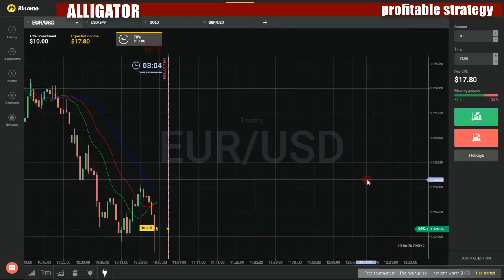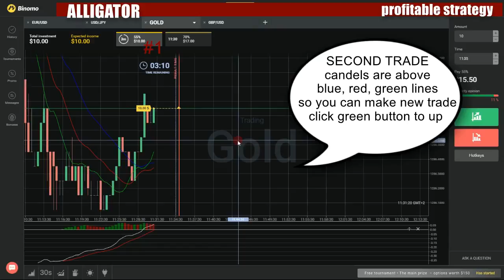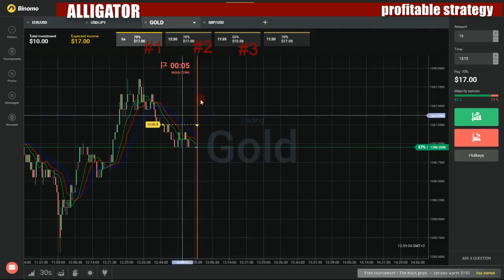Binary options profitable strategy - How to make money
My favorite movies:

Brain Hospital: Saving Lives
Brain Power
Brain Powerd
A Problem of Hallucination
All or Nothing
Are Souls Solitary?
At the Port of Call
Beyond the Curtain
Departing from the Ocean Depths
Double Revival
Fated Reunion
Flight
Friend or Foe
Independent Course of Action
Jonathan's Sword
Orphan's Hesitation
Perfect Breakthrough
Rejection
Sister and Brother
Stately Surfacing
Sweet Memories
Temptation of the Plates
The Depths of Love
The Governor's Ambitions
The Hometown Flame
The Moving Mountain Range
The Uninvited Guest
Tricking Memories
Yuu's Battle
Brain Rush
Pilot
Brain Sex
Brain Story
All in the Mind
First among Equals
Growing the Mind
In the Heat of the Moment
The Final Mystery
The Mind's Eye
Brainbounce!
BrainBox
Braincraft
BrainDead
Back to Work: A Behind-the-Scenes Look at Congress and How It Gets Things Done
Goring Oxes: How You Can Survive the War on Government Through Five Easy Steps
Notes Toward a Post-Reagan Theory of Party Alliance, Tribalist, and Loyalty: Past as Prologue
Playing Politics: Living Life in the Shadow of the Budget Showdown - A Critique
Six Points on the New Congressional Budget: The False Dichotomy of Austerity vs. Expansionary Policies
Taking on Water: How Leaks in D.C. Are Discovered and Patched
Talking Points Toward a Wholistic View of Activism in Government: Can the Top Rebel?
The End of All We Hold Dear: What Happens When Democracies Fail: A Brief Synopsis
The Insanity Principle: How Extremism in Politics Is Threatening Democracy in the 21st Century
The Path to War Part One: The Gathering Political Storm
The Path to War Part Two: The Impact of Propaganda on Congressional War Votes
The Power of Euphemism: How Torture Became a Matter of Debate in American Politics
Wake Up Grassroots: The Nine Virtues of Participatory Democracy, and How We Can Keep America Great by Encouraging an Informed Electorate
Braineaters
Braineaters at the NYC Halloween Parade
Braingames
Braingames #1
Braingames #2
Braingames #3
Braingames #4
Braingames #5
Pilot
Brainiac
Brainiac's Test Tube Baby
Brainiac: History Abuse
Brainiac: Science Abuse
Artist
Bird Watching
Camping
Christmas Cracker
Fishing
Football
Orienteering
Picnic
Ramblers
Brains & Brawn
Brains
A Compelling Alternative Theory
A Free Man
A Series of Queries
Alison 101
Alison 201
Dun Dun DUUUN
Group Projects
Guest Lecturers
Help Me
I Want to Help
My Date with Damian
My Talk with Damian
Speak Freely
Team Sports
The Lovable Lab Rat
The Undead Are Throwing Off My Game
The Undead Dating Game
The Unlovable Lab Tech
Brains: Minisodes
Bribes
Date Night
Ethics
Memories
Moving Day
Moving Day, Extra Footage
One Step Forward, Five Steps Back
Sophie 101
Video Greeting Card for Carl
Video Greeting Card for Carl Part 2
Brainstorm on the Weather Channel
Brainstorm
Focus People
Fun with Roomba
Rock Does It Again
Sack Up Guy
Smells Like a Good Idea
The Pitch of the Century
The Rock Show
Yogurt Gets Rocked
Brainstormers
Bait Cannon and Hunting ATV
Beer Can Solar Heater
Hay Bus and Honey Extractor
Hydropower and Cow Compass
Making Snow and Splitting Logs
Mosquito Trap Throwdown
Turbine Rehab and Bucket AC
Wood Powered Truck and Rocket Stove
BrainSurge
BrainSurge
Family Brainsurge
BrainTeaser
Braintuning
Brainwashed
A Scientologist's Escape
American Nightmare
Angela King
Covenant of Hate
Devil's Disciple
Predator Prophet
Revolution Isn't a Tea Party
Scientology: Eternal Contract
Seven Year Slave
The Power of Hate
Brainy Bubbly Bug Buddies
A Cicada's Trouble
A Convenient Arch Bridge
A Courageous Pill-Bug
A Dancing Cocoon
A Fish That Hops on Land
A Fly in Amber
A Fragile Tail
A Jewel Beetle's Recollection
A Leaf Mantis
A Light-Sensitive Flower
A Mole Cricket
A Most Precise Radar
A Natural Gardener
A Remarkable Leaf Mimic
A Rising Shelter
A Stink Bug!
A Stubborn Icicle
A Sweet Instinct
A Thunderstorm
A Tiny Bird Is Still a Bird
A Tree That Generates Electricity
A Tree That Smiles
A Wall-Running Expert
A Weather Forecaster
A Weevil Comes to the Marsh
Against a Long-Horned Beetle
An Amazing Transformation
An Athlete in the Air
An Easy Telephone Network
An Extraordinary Dancer
An Unbreakable Stone
Autumn Heat
Battery Pollution
Beehive Engineering
Bending Time
Better Hop Than Walk
Bugs Hate Cell Phones
Burden or Blessing?
Confined in the New Home
Cosmo and His Coffee Beans
Croaker Needs Some Help
Eat Only What You Know!
Effortless Rolling
Exploding Cucumbers
Fly High in the Sky
Fly with a Dandelion Seed
Hear with Wings
Heat Stroke for the Frog
How a Pigeon Navigates
How Strong an Ant Can Be?
How to Take Care of Flowers
How to Treat a Hiccup
Inside a Water Lily Flower
Invasion and Counterattack
Joe Croaker and His Spring Shoe